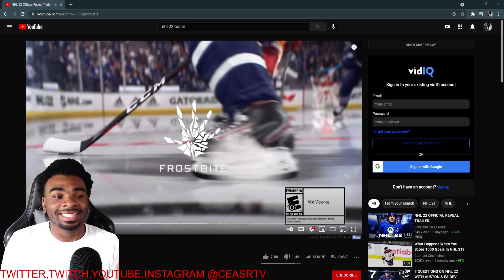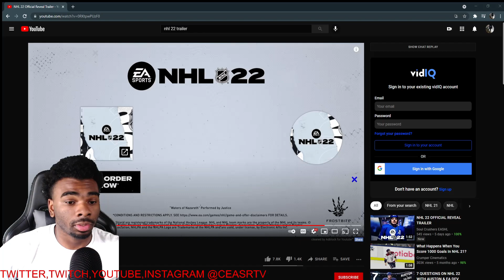W GAME?!?! NHL 22 Official Reveal Trailer REACTION